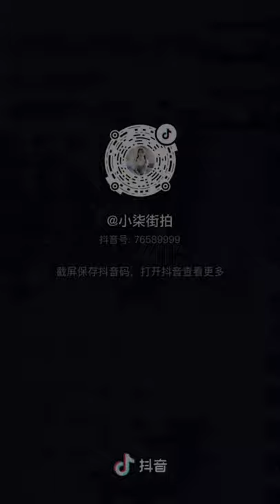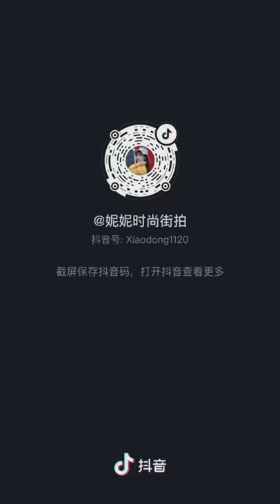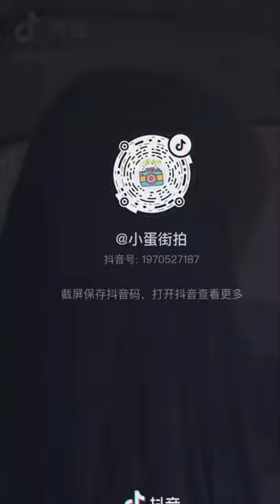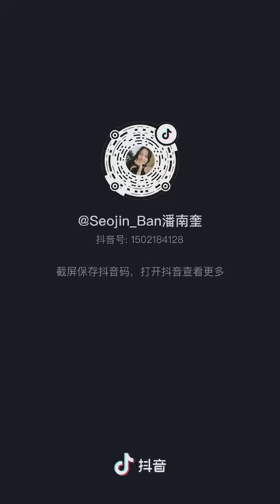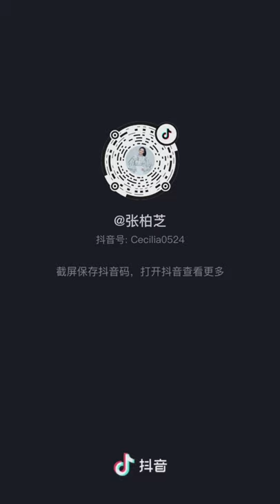Tik Tok Douyin | No Ⓒ Music | Compilation 14 | Mixed Street Fashion | Thời Trang Đường Phố | 抖音街拍穿搭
0:00 Tobu - Candyland [NCS Release]
3:22 Syn Cole - Feel Good [NCS Release]
6:30 Janji - Heroes Tonight (feat. Johnning) [NCS Release]